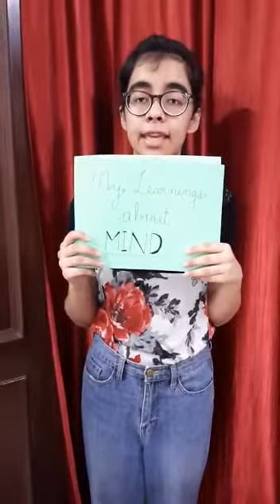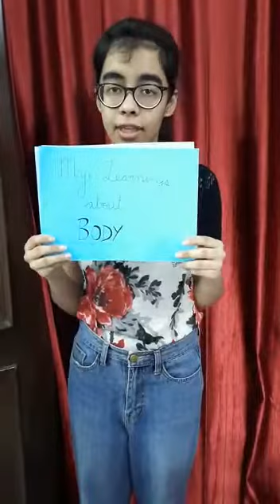MEHUL CLASS 11TH STUDENT OF CARMEL SHARING HER EXPERIENCE OF 4 DAYS WORSHOP ON MIND,BODY AND SOUL